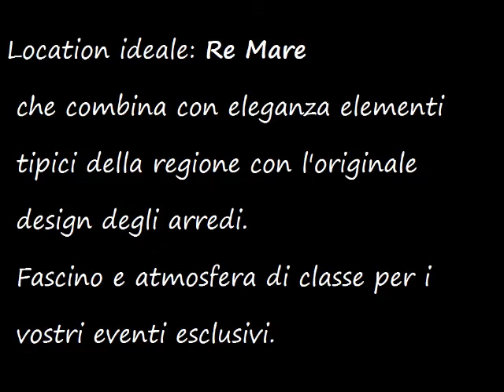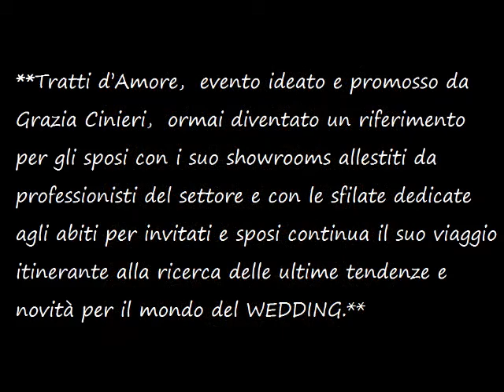Tratti d'Amore "Apulia Sea Lux" 14 Luglio 2013 Re Mare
Tratti d'Amore
presenta
Apulia Sea Lux

Il blu del mare e l'azzurro del cielo... La combinazione perfetta per le vostre Nozze d'Estate.
Fresche e briose ma, al tempo stesso, eleganti e signorili, un mix di profumi , colori e tipicità... La Puglia parla di voi attraverso il lusso.
Location ideale: Re Mare che combina con eleganza elementi tipici della regione con l'originale design degli arredi. Fascino e atmosfera di classe per i vostri eventi esclusivi.
*ShowRoom
*Sfilata

**Tratti d'Amore ,evento ideato e promosso da Grazia Cinieri, ormai diventato un riferimento per gli sposi con i suoi showrooms allestiti da professionisti del settore e con le sfilate dedicate agli abiti per invitati e spose continua il suo viaggio itinerante alla ricerca delle ultime tendenze e novità per il mondo del WEDDING.**

INGRESSO SOLO SU LISTA
***per l'evento non è prevista la presenza di bambini***

E' necessario confermare la propria adesione al: 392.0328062 / 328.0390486